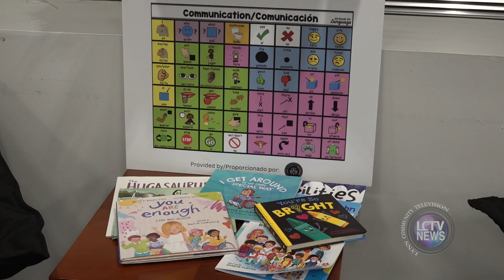LCTV News | 2nd Annual Sensory-friendly Holiday Party (December 7, 2023)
The Lynn Disability Network held their 2nd Annual Sensory-friendly Holiday Party at the headquarters of Eastern Bank on December 7th. Families were invited to this event, which was designed specifically for those living in Lynn with disabilities as a free and open space, Those in attendance could enjoy music, a sensory sanctuary, and get family portraits done.